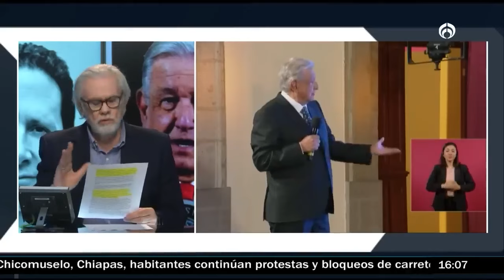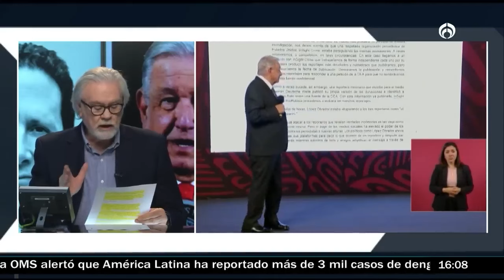ProPublica le responde a López Obrador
-Fragmento de la emisión del viernes 9 de febrero del 2024-